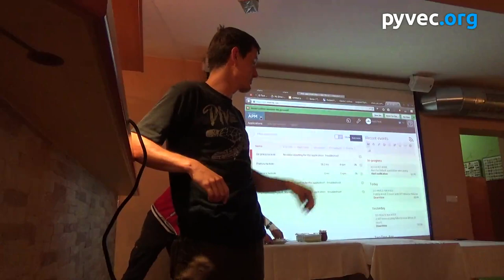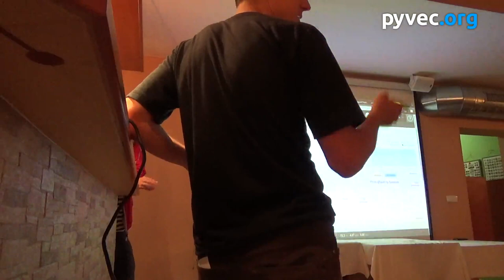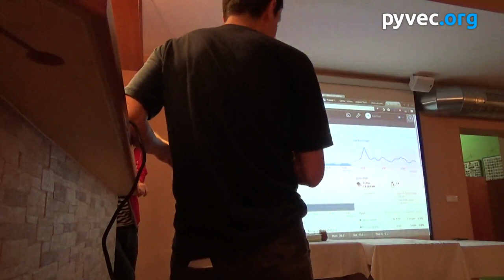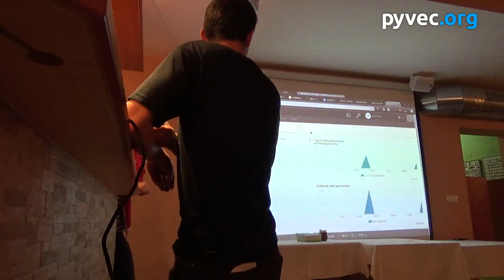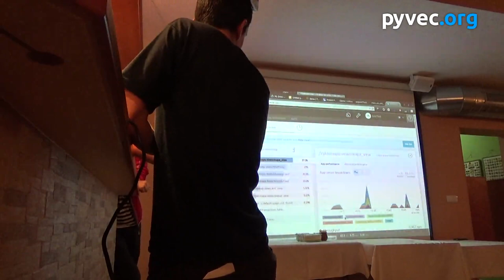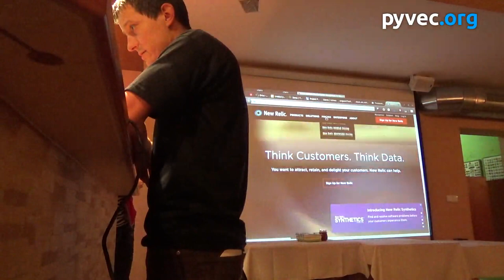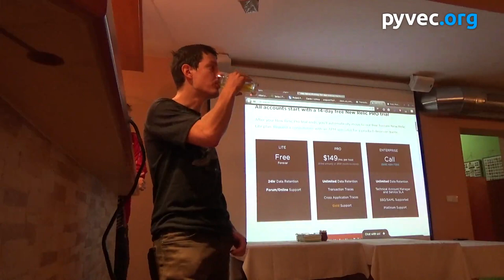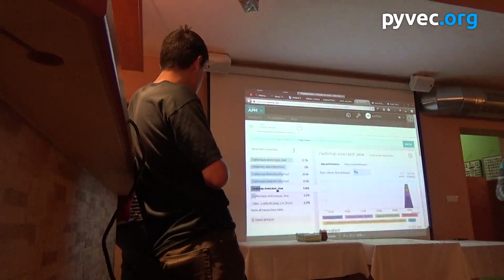Pražské PyVo #43: New Relic - Václav Řehák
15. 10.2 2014 - Pražské PyVo #43 production infrastructure